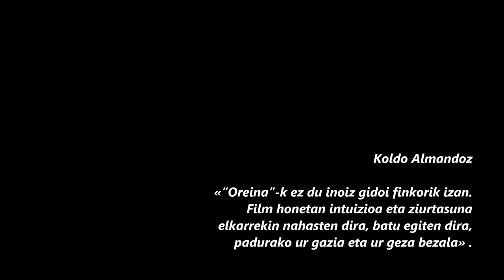"Oreina"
Koldo Almandoz zinemagile donostiarrarekin mintzatu gara, "Oreina" filmaz eta bestez.